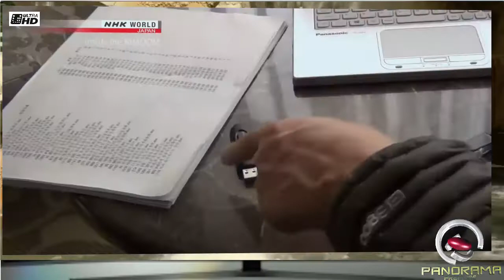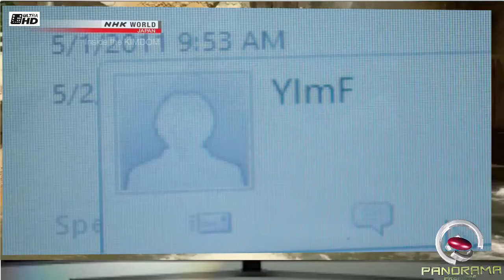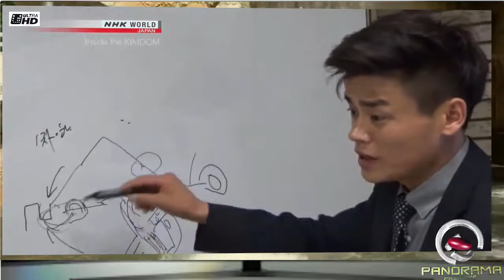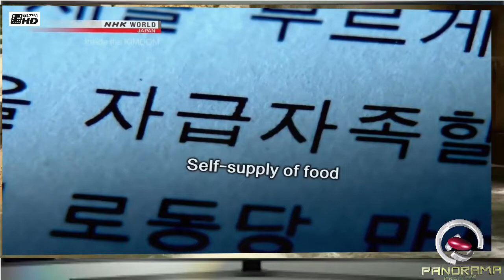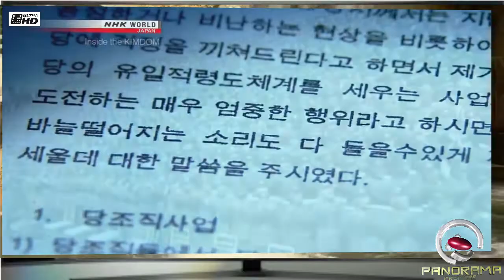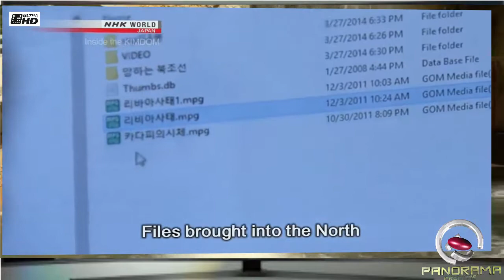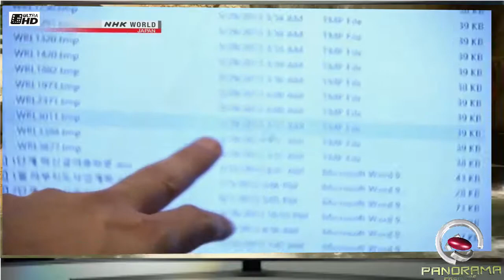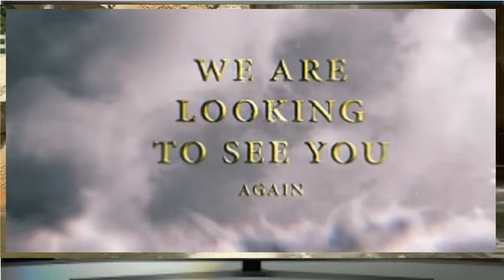NHK ** Inside North Korea Most Secret Agency: Classified Secrets Exposure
North Korea has continued to rattle the global community by going ahead with nuclear tests and ballistic missile launches, without fear of international sanctions. This documentary unveils the mysterious “Kingdom of Kim” based on material obtained exclusively by NHK. A classified national file in excess of 12,000 pages contained on one USB memory stick, apparently leaked from the Korean People’s Army, reveals the strategic plan of leader Kim Jong-un. What’s the meaning behind the series of purges of top executives? Why is the country obsessed with having nuclear arms at the forefront of its military strategy? Classified documents and numerous interviews with intelligence agencies, North Korean specialists, and former North Korean army soldiers expose the unknown inner workings of this shadowy country.

*Source:
NHK
HD Documentary

*Source:
Anonymous Official